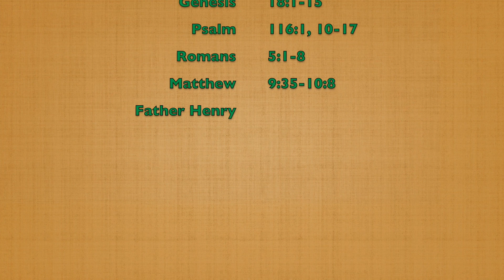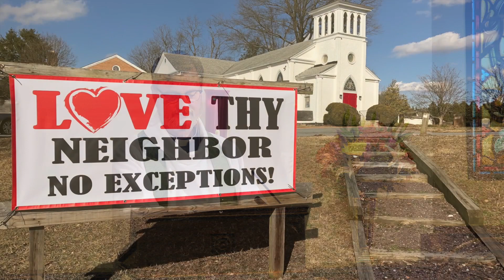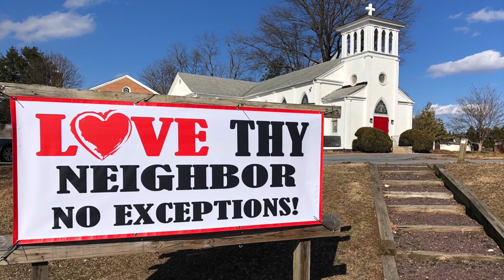I never argue....; sermon by Father Henry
St. John's Episcopal Church, Olney MD
18 June 2023, 3rd Sunday after Pentecost / Proper 6
Sermon - Father Henry McQueen